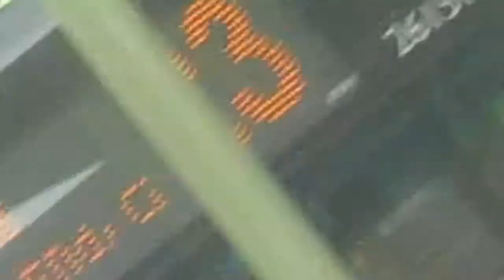that is a 23 and 30 bus in havant